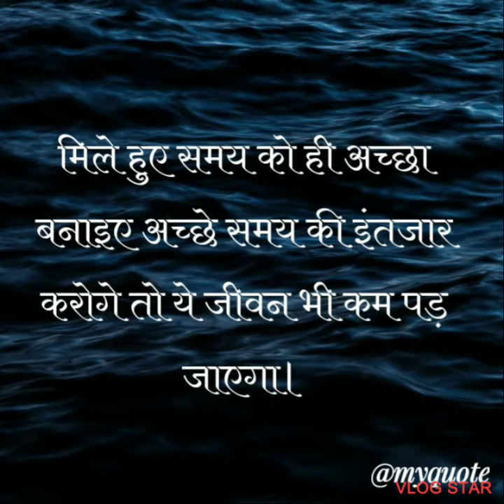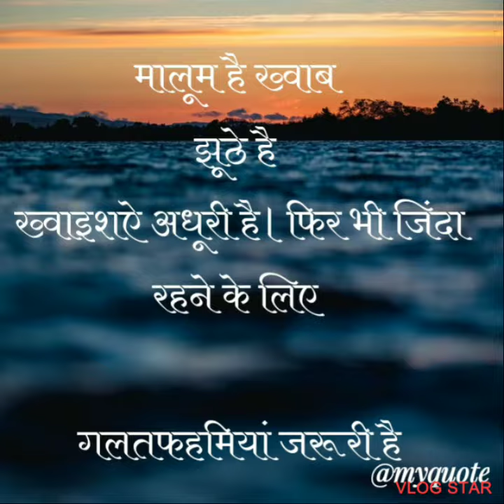अनमोल बाते जिंदगी के अनुभव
Anmol # bate # jindgi # ke anubhav # saxena # p # jindgi mai # kbhi # dur # rahte hue # bhi lagav # ho jata # hai # creative # Poonam # saxena #